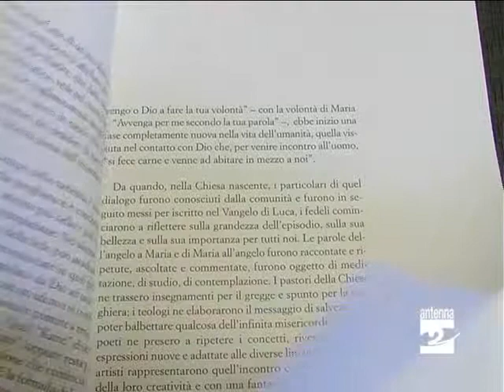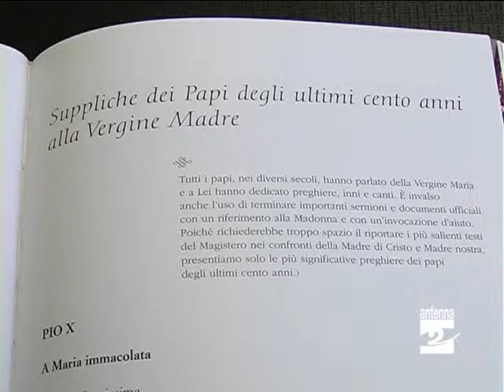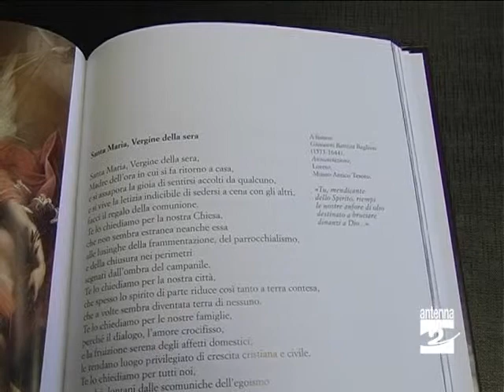Libri_La_Donna_del_Sì_Don_Valentino_Salvoldi_Antenna_2_TV_220610.wmv